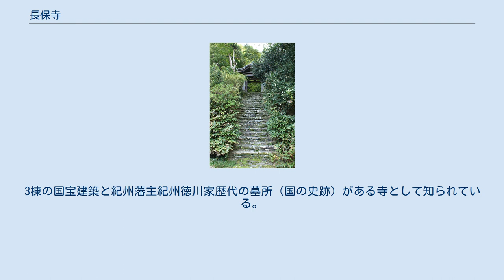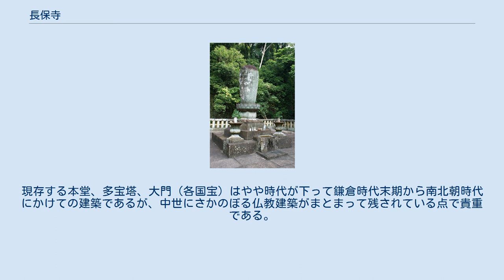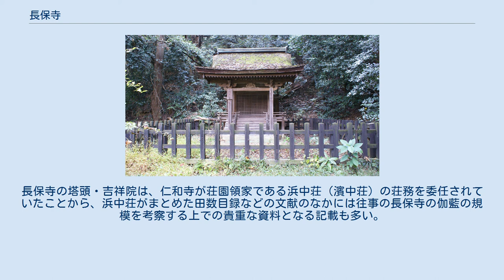長保寺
境内（多宝塔と本堂） 本堂平面図 多宝塔（国宝） 長保寺（ちょうほうじ）は、和歌山県海南市にある天台宗の寺院。
山号は慶徳山。
本尊は釈迦如来、開山は性空（しょうくう）である。
3棟の国宝建築と紀州藩主紀州徳川家歴代の墓所（国の史跡）がある寺として知られている。
 寺伝によれば、平安時代中期の長保2年（1000年）、一条天皇の勅願により、円仁（慈覚大師）の弟子の性空によって創建され、年号を取って「長保寺」と号したという。
その後、寛仁元年（1017年）には七堂伽藍と子院十二ヶ坊が完成していたという。
創建時は現在地より西方にあったが、鎌倉時代末期に現在地に移り、伽藍も整えられた。
現存する本堂、多宝塔、大門（各国宝）はやや時代が下って鎌倉時代末期から南北朝時代にかけての建築であるが、中世にさかのぼる仏教建築がまとまって残されている点で貴重である。
 戦国時代には衰退していたため、江戸時代に紀州藩主となった浅野幸長より5石の寄進を受けた。
 寛文6年（1666年）、当地を訪れた紀州藩主徳川頼宣は、山に囲まれた要害の地にある長保寺を紀州徳川家の菩提寺に定めた。
寛文12年（1672年）には2代藩主徳川光貞によって500石を寄進されている。
境内東斜面には約1万坪にも及ぶ広大な藩主廟所があり、頼宣以降の歴代藩主が眠っている。
ただし、5代吉宗（後の8代将軍）と13代慶福（よしとみ、後の14代将軍家茂）の墓はそれぞれ東京の寛永寺と増上寺にある。
宗派は、当初天台宗であったと思われるが、後に法相宗、さらに真言宗に改宗し、紀州徳川家の菩提寺となってから天台宗に復した。
 鎌倉時代 - 南北朝時代建築の本堂・多宝塔・大門の3棟が国宝に指定されている。
 同地の歴史的な地名は紀伊国海部郡浜中荘上村。
長保寺の塔頭・吉祥院は、仁和寺が荘園領家である浜中荘（濱中荘）の荘務を委任されていたことから、浜中荘がまとめた田数目録などの文献のなかには往事の長保寺の伽藍の規模を考察する上での貴重な資料となる記載も多い。
浜中荘はこの長保寺を中心にして平安時代末から室町時代にかけて栄えていた 。